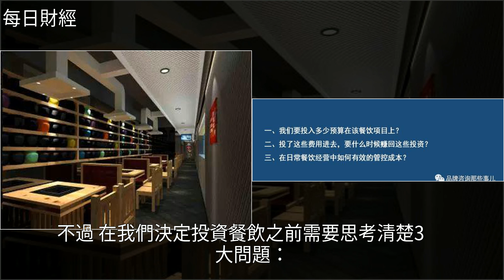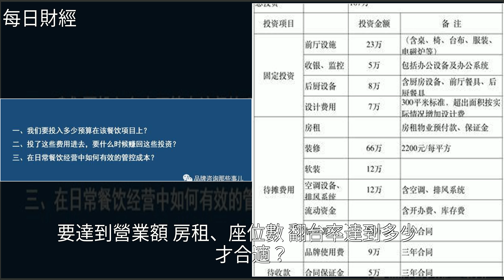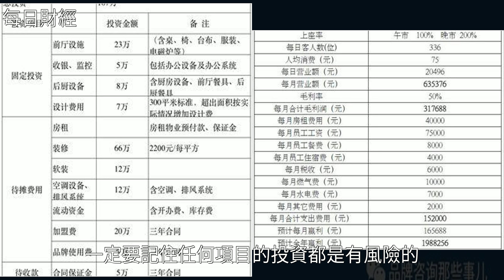花7分鐘讀懂餐飲投資及收回週期計算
花7分鐘讀懂餐飲投資及收回週期計算投資,租房,酒店,火鍋,市場營銷花7分鐘讀懂餐飲投資及收回週期計算投資 租房 酒店 火鍋 市場營銷